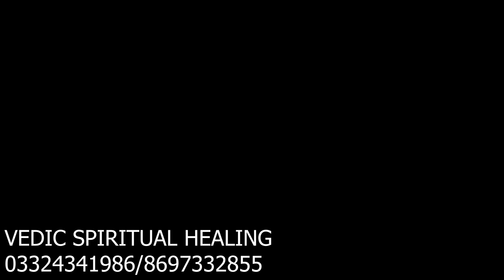Pitru Paksha 2023: সাবধান! পিতৃপক্ষের সময় এই ৩জিনিস বাড়িতে আনলেই সঙ্কট আসন্ন@VEDICSPIRITUALHEALINGG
ABOUT VIDEO :-
Pitru Paksha 2023: সাবধান! পিতৃপক্ষের সময় এই ৩ জিনিস বাড়িতে আনলেই সঙ্কট আসন্ন@Vedicspiritualhealing

আগাম সর্তকতা:-